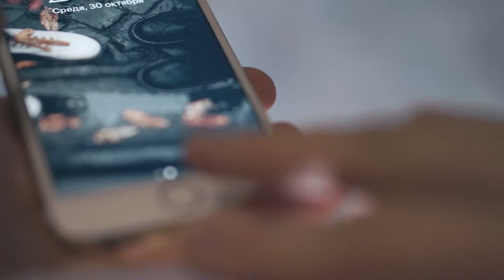L'app di Poste ci fa gli scherzi!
Tempo fa, l'app di posta ha fatto parlare di sé perché, per utilizzarla, era necessario condividere molti dei dati di utilizzo del proprio telefono. Ok non per utilizzarla in senso figurato, ma proprio per accedere a servizi come PostePay e bancoposta; questa richiesta era motivata dalla volontà di identificare eventuali software dannosi sul dispositivo dell'utente e prevenire eventuali frodi, il che è comprensibile, ma fino a un certo punto.

Perché l’app di Poste chiede accesso ai dati del telefono | DDay.it

The impact of information security threat awareness on privacy-protective behaviors - ScienceDirect